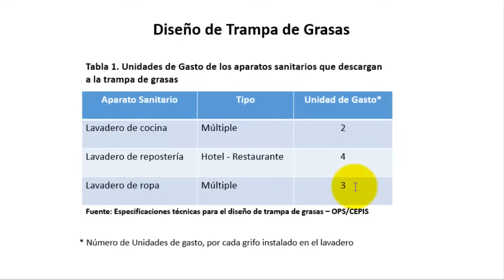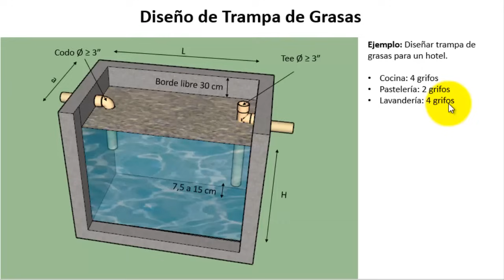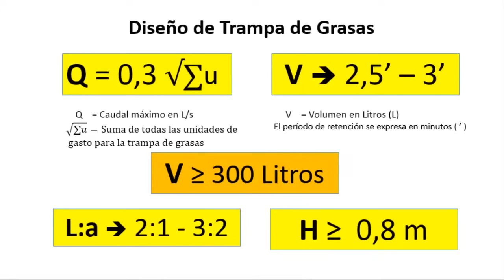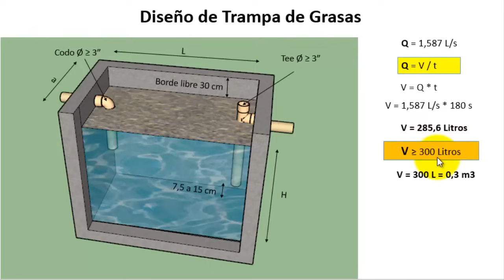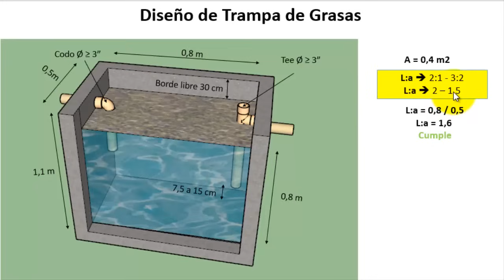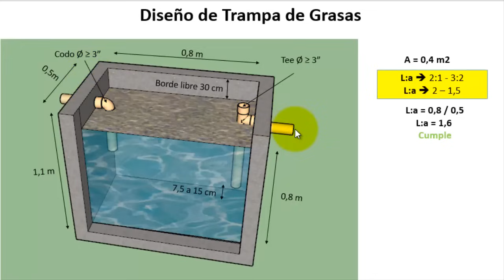Cómo Hacer una Trampa de Grasas - Vea como se Diseña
En este vídeo aprenderás Como se diseña una Trampa de Grasas, Vea y aplique las pautas de Diseño que aquí le dejamos, evita que los desagües se colmaten o se obstruyan por los efectos de la grasa que se adhiere a las paredes de la tubería y generan altos costos por mantenimientos correctivos.